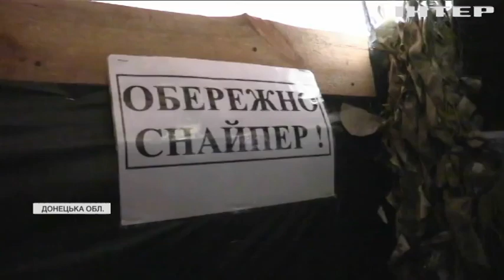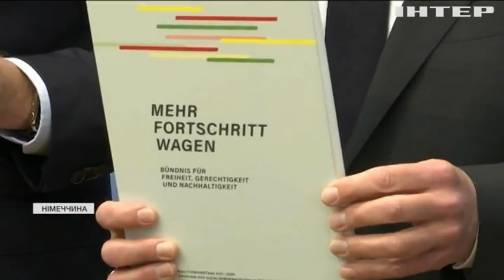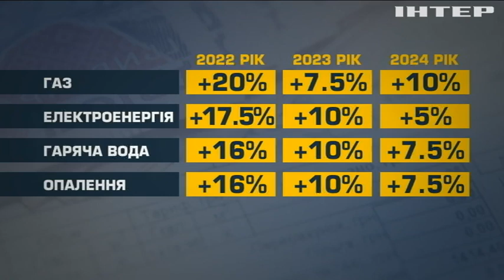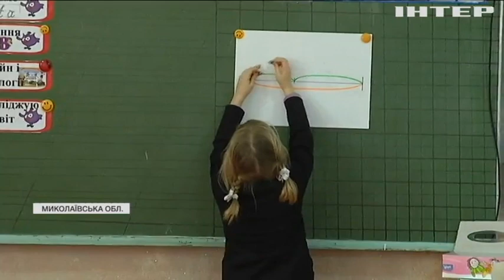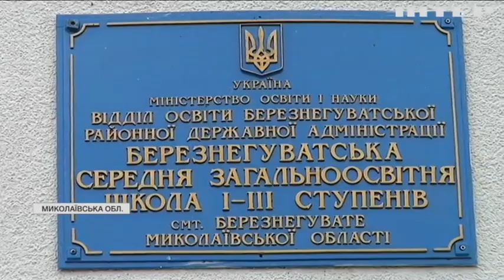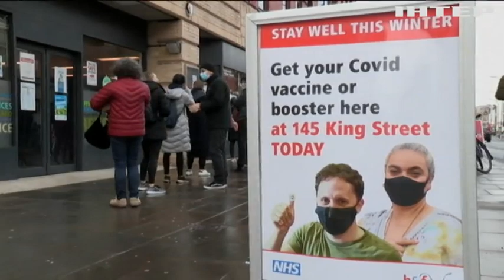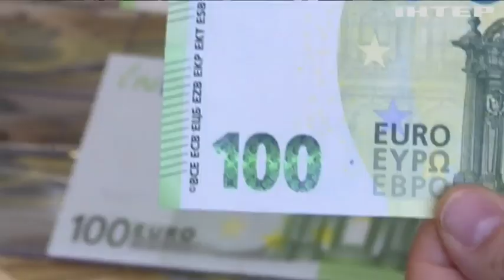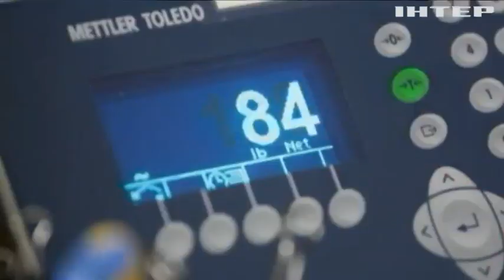Новости 17:45, выпуск за 7 декабря 2021 года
Дивіться у випуску: У Євросоюзі затвердять санкції проти "вагнерівців". Конференція Байдена та Путіна: що чекає на Росію у разі провокацій. Страшна аварія на Чернігівщині: 13 людей загинули.